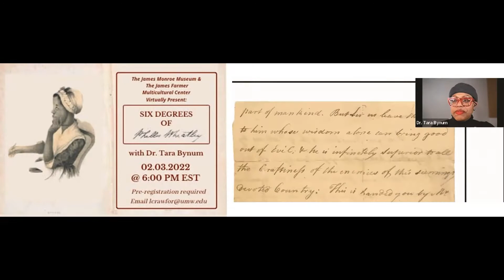Giving Day 2022 Video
Join the James Monroe Museum for UMW Giving Day on April 5, 2022.